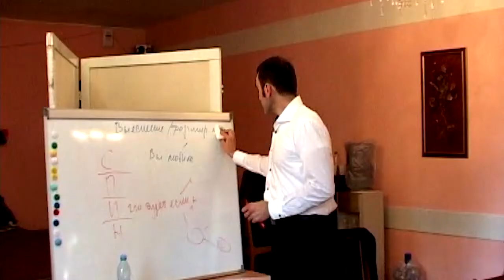Как общаться с клиентом? Как отвечать на вопросы клиента? Законы продаж! Тренинг продаж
🔹 Хочешь стать бизнес тренером? Тебе сюда
🔴 Как правильно общаться с клиентом? Тренинг по продажам!
В этом видео Алексей Осипенко на примерах расскажет, как общаться с клиентами, как задавать вопросы, не дать клиенту загнать вас в угол и почему нельзя давать клиенту заваливать вас вопросами!
00:00 Главная ошибка в общении с клиентами!
00:45 Не позволяй задавать вопросы клиенту!
02:49 Как уходить от неудобных вопросов? Техника контрвопросов!
06:16 Как вывести разговор в нужное русло?